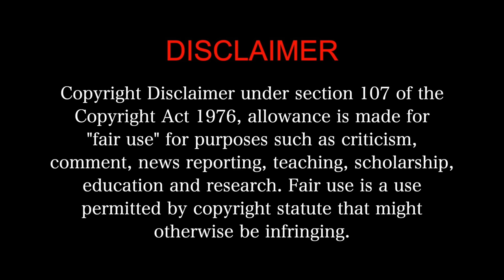Bramayugam MOVIE REACTION Part 3/3!! | Mammootty | Rahul Sadasivan